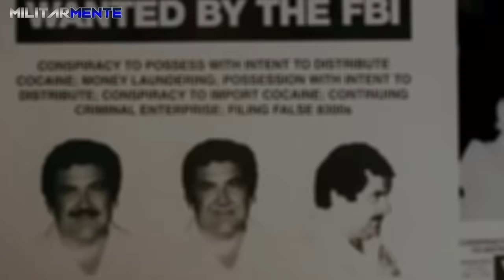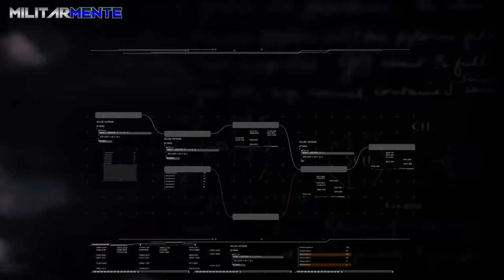Así es como T0RTUR4 y AS3SlN4 a sus ENEMIGOS el C4RTEL del GOLFO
Queremos mostrarte en detalle el accionar de los soldados del Golfo, para entender cómo esta organización se ha mantenido activa por casi 40 años, pese a tener como competidores a c4rteles brutales como Los Zetas y el Cártel Jalisco Nueva Generación. Antes de empezar, te advertimos que se trata de material sensible, por lo que te recomendamos discreción.

¿Quieres conocer más de los c4rteles que atemorizan a Latinoamérica? ¡Aquí te dejo! 👇